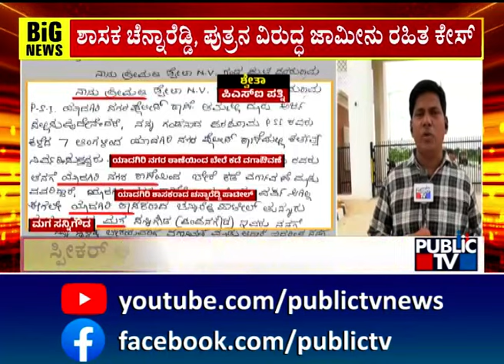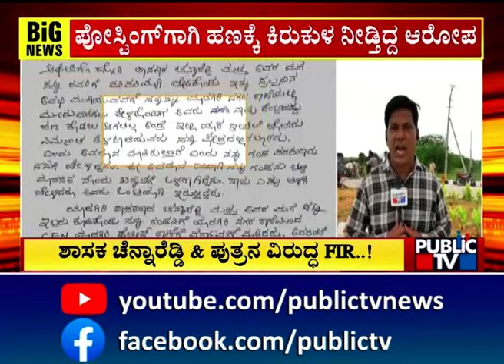ಸ್ಪೀಕರ್ ಅನುಮತಿ ಬಳಿಕ ಶಾಸಕ ಚೆನ್ನಾರೆಡ್ಡಿ ಬಂಧನ ಸಾಧ್ಯತೆ | Chenna Reddy | PSI Parshuram death Case